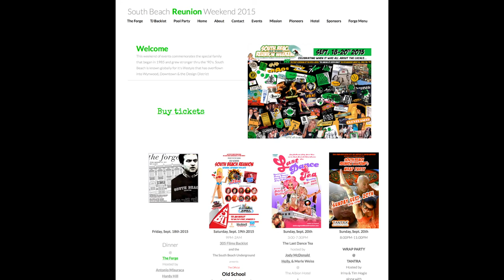South Beach Reunion 2015 The Kickoff Party @ The Forge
Jack Martinez and the Black Fly Crew kickoff the Old School South Beach Reunion, hosted by Maxwell Blandford and the Forge Crew. West coast company Black Flys Sun Glasses representative Lenstar Anderson grew up surfing on South Beach, he and his pose of fun break the ice at Miami Beach's foremost colliery playground the legendary Forge restaurant. See for yourself the magic that make Miami the “Magic City”